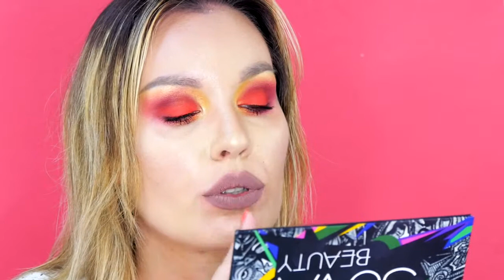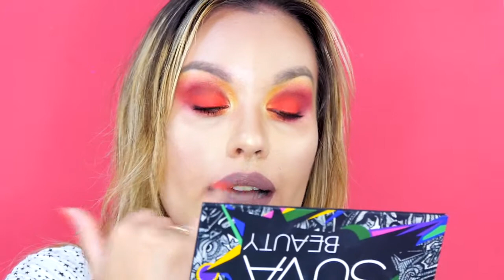NABLA-Dreamy matte liquid lipstick- TOP O FLOP???? 10h di prova!!!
Holla galsss!
Ebbene sì, dopo la review delle velvet ink, è ora di mettere alla prova il liquid lipstick di Nabla "Dreamy matte"
Nel video vedrete la prova sulla colorazione "Stronger".
Sarà un yay! o un nay???
Seguite il video e lasciatemi un commento con la vostra esperienza!
Baci
Laura

Makeupmyx